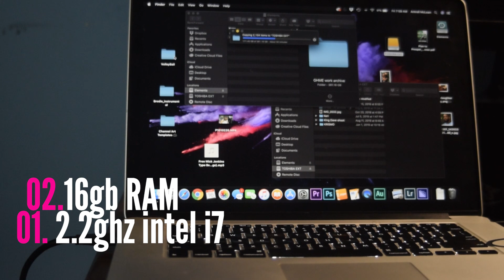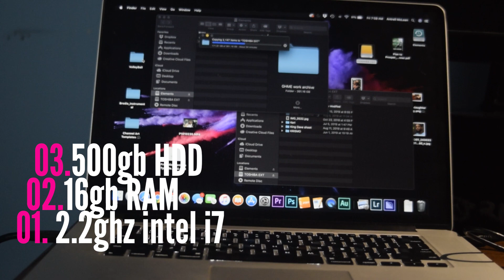Can an office laptop handle video editing?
I recently made the Switch from  a Macbook Pro, to a Dell Latitude. Although the specs of each computer are very similar, and with the Dell being a bit newer in age (My Mac was a 2014 build, the Dell was built in 2017), Which computer would perform better while working in Adobe Creative cloud? I also give my opinion on whether this is a good laptop to use for video editing.

Gear used:
Nikon D3300
Nikon 24mm
Nikon 50mm